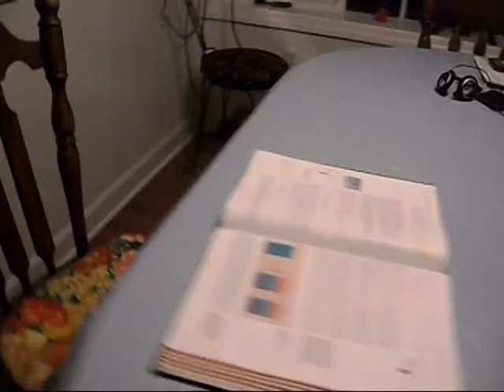Natsuki Playing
09 October 2010
Natsuki being funny.  Does your ferret do this too?